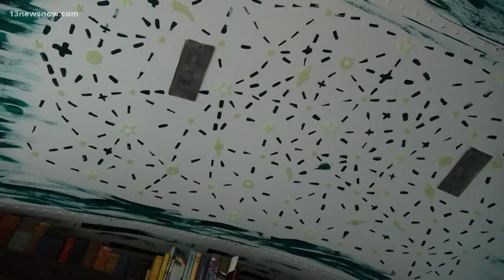INSIDE ACCESS: This couple converted a school bus into a home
Kelly Kruschel and David Drewry of Wakefield converted an old school bus into a home!